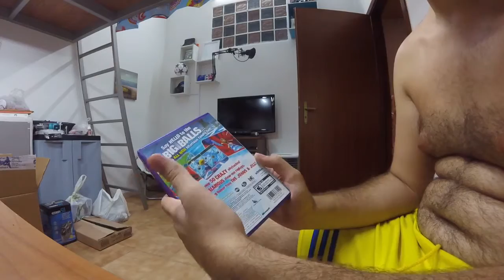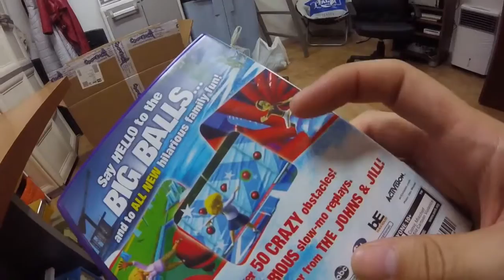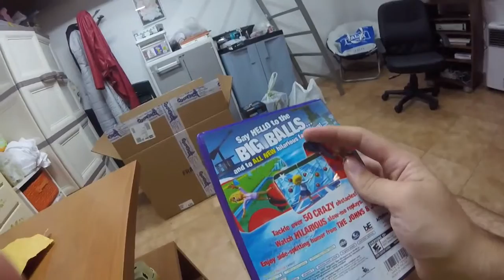Umboxing wipeout in the zone kinect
Che gioco il top dei top